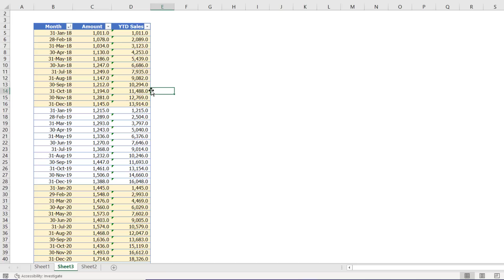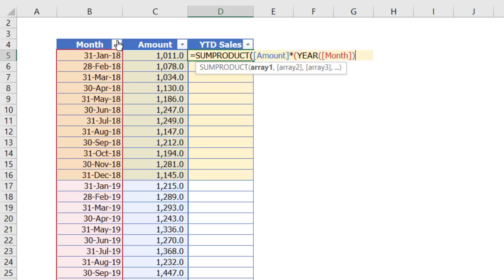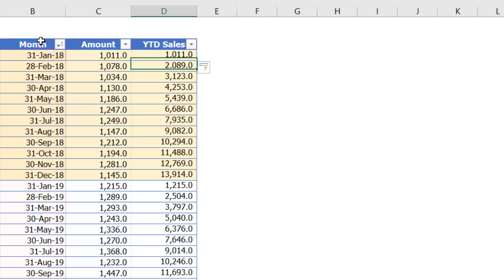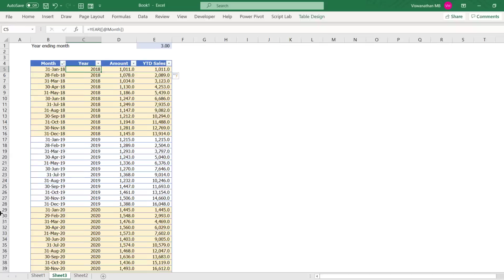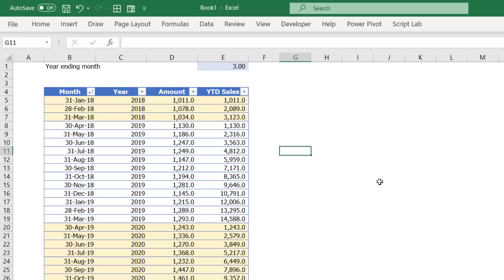How to calculate YTD numbers in MS Excel? | 3 ways to get Year to Date Sales in MS Excel